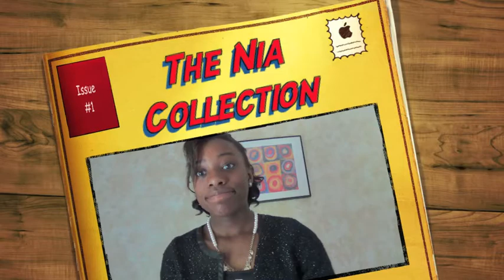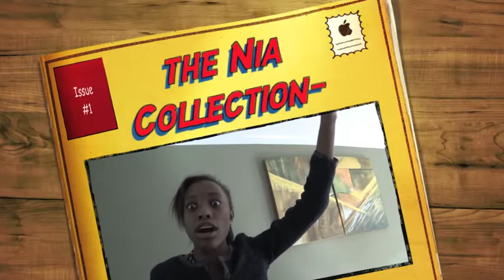The Nia Summer Collection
The Nia Collection- This is me modeling some of my favorite outfits (or basically all of them) from past vids! So enjoy the Ultimate Fashion Show :) For a chance at a shout-out next week comment your favorite outfit that I wore! Later Petals :)